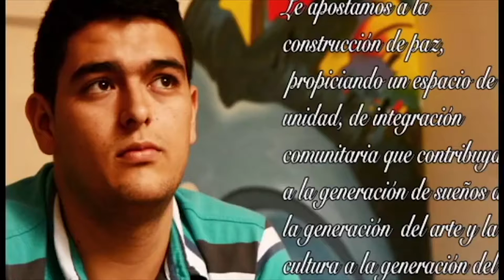Rostros Del Arte ( Camilo Galvis y Daniel Arango )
canción oficial del documental ( Rostros Del Arte ) creada por el equipo de grabación.